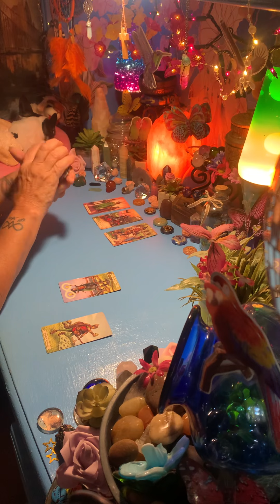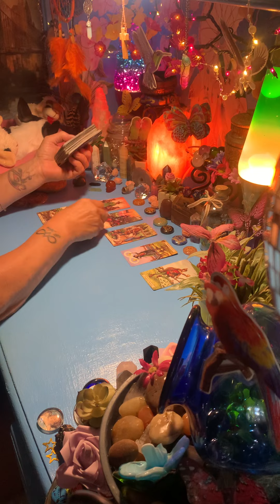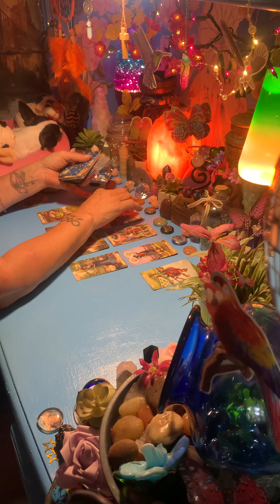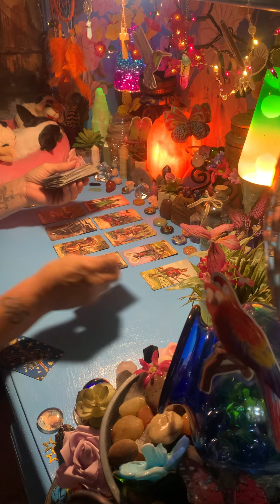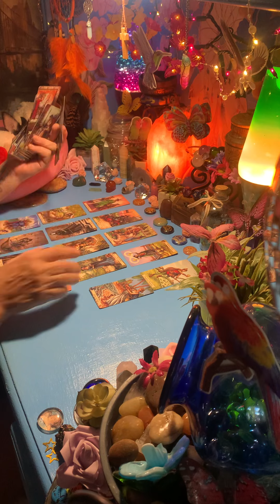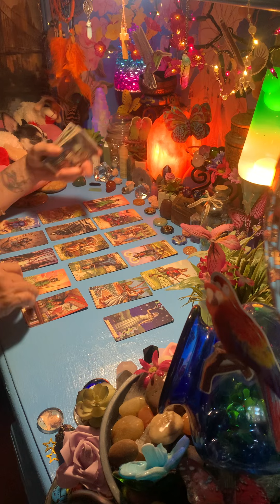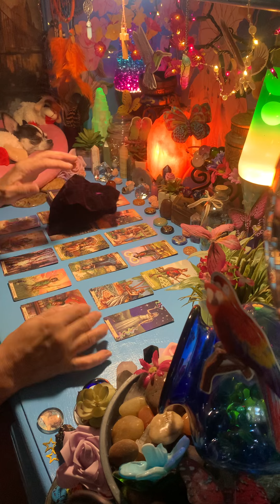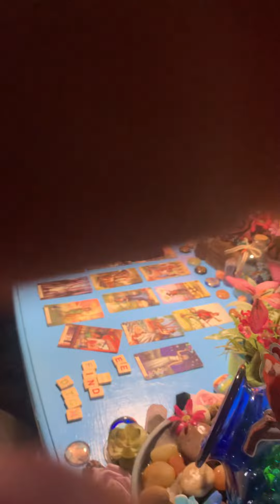SPIRIT IS PLAYING MATCHMAKER AND HOOKING YOU UP!! SOULMATES!!